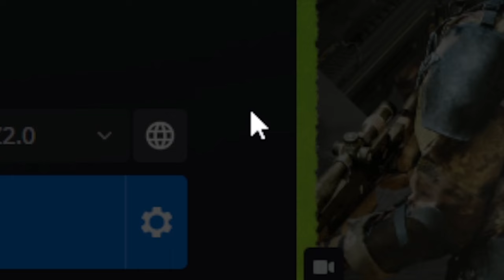Warzone TROLLT und BRICHT mich !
Heute war wieder einer dieser Tage bei dem überhaupt nichts geklappt hat.
Weder im Rebirth Solo Modus noch in Warzone 2 Ranked.
Ich bin leicht sauer geworden .
Ich hoffe ihr habt Spaß damit :D